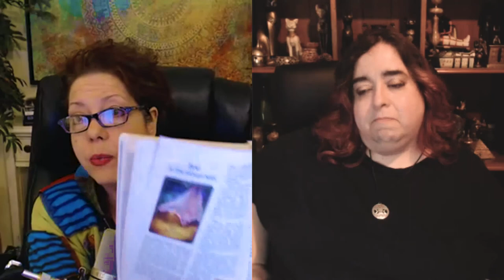Two of Wands Tarot Card Meaning & Reading | Rider Waite Smith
You know you’ve already come a long way when you see the Two of Wands. As you stand behind your castle’s battlements, your authority and wealth can be seen for miles. From here, you can easily survey the rich towns and fertile lands or your domain.

The staff behind you on the Two of Wands tarot card is securely fastened to one of the battlements. It shows that you have used your talents wisely.

Still, those grey walls on the Two of Wands are becoming a little monotonous and cold. Perhaps, your success has isolated you from others. Or you’re wondering what else is out there. It’s a conundrum.

The two of wands is an incredible fascinating addition to the minor arcana in the Rider Waite deck. And I could think of no one better to discuss this card than my soul sister and bonafied tarot and symbolism expert: Dayna Winters.

Two of Wands Meaning: 00:07:20

Two of Wands Metaphysical Correspondences:
Element: 00:02:09
Cardinal Direction: 00:02:48
Numerology: 00:03:00
Associated Zodiac Signs: 00:06:53

Emotional Progression:
Two of Wands Upright: 00:10:25
Two of Wands Reversed: 00:10:52
Two of Wands Love: 00:13:00
Two of Wands Yes or No: 00:14:45

The Esoteric Dream Book: Mastering the Magickal Symbolism of the Subconscious Mind

Wicca: What's the Real Deal? Breaking Through the Misconceptions

Sacred Objects, Sacred Space: Everyday Tools for the Modern-Day Witch